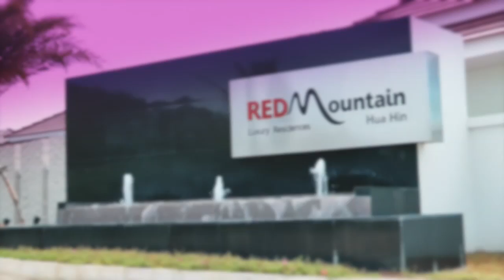Red Mountain Development - Hua Hin, Thailand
Red Mountain is a luxury housing development in the popular Thailand resort town of Hua Hin. This area has become increasingly popular as a tourist destination as well of a home away from home for expatriates who are seeking a tropical lifestyle for retirement. Hua Hin offers modern infrastructure and facilities such as world class shopping, hotels and medical facilites, whilst being a short two hours drive from the capital city of Bangkok.